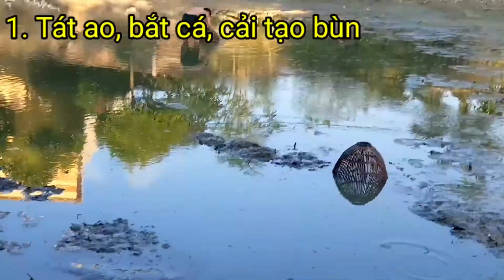Bí Thuật Trồng Rau Cần Của Bộ Đội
Chia sẻ vui cho anh em về bộ đội tăng gia sản xuất nhé. Bí Thuật Trồng Rau Cần Của Bộ Đội...
☞► "Sống trong quân ngũ" xin gửi lời cảm ơn trân thành tới tất cả các bạn đã xem video.
☞► Các bạn hãy nhấn vào cái chuông bên cạnh để nhận thông báo khi có video mới. Và đừng quên để lại lời nhắn ý kiến của các bạn ở cuối video, để cho mình hoàn thiện hơn với những video sau.
😀AI YÊU MẾN THÌ CÓ THỂ HỖ TRỢ KINH PHÍ CHO KÊNH SỐNG TRONG QUÂN NGŨ
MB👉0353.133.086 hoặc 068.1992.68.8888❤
😜 tùy lòng hảo tâm của quý khán giả 😛 🥰Thank You🥰
( Contact Cooperation )
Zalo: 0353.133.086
Mọi người có nguồn clip hay nội dung gì cần úp  gửi zalo cho AD nhé
© Bản quyền thuộc về Sống Trong Quân Ngũ
© Copyright Sống Trong Quân Ngũ & Do not Reup